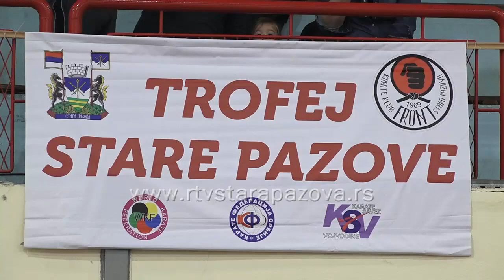Trofej Stare Pazove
U Hali "Park" u Staroj Pazovi tokom vikenda održan je tradicionalni  karate turnir "Trofej Stare Pazove", u organizaciji Karate kluba FRONT.